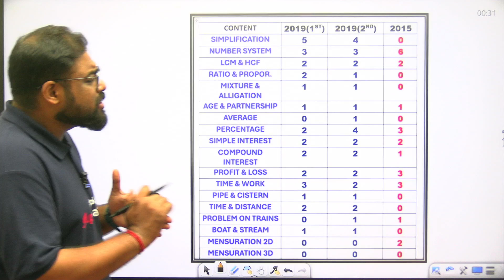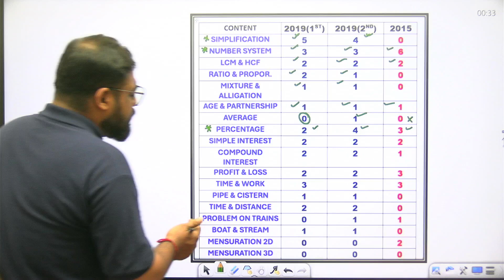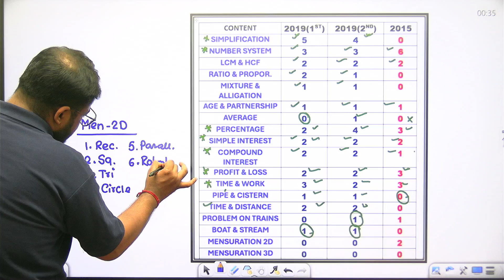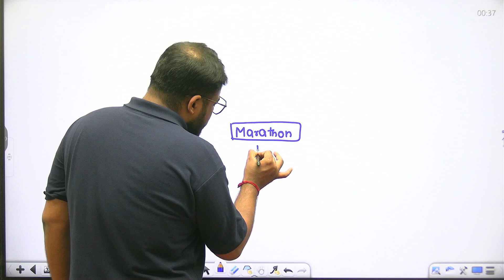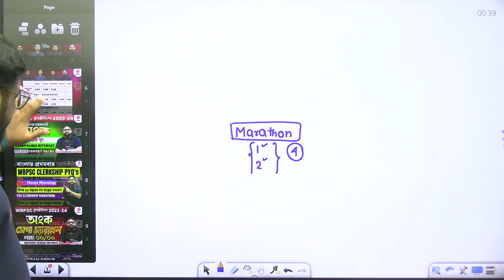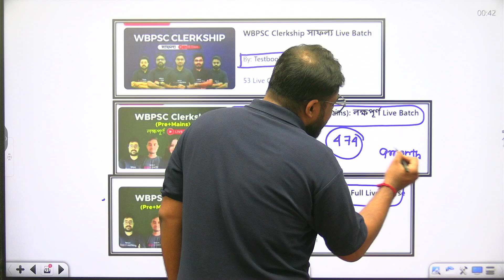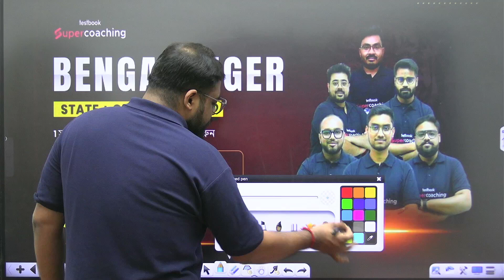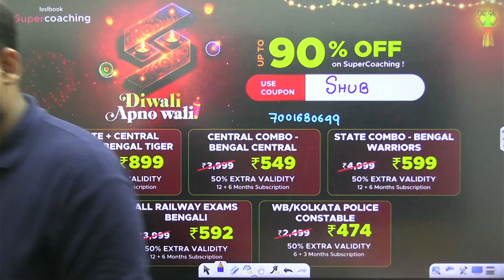WBPSC Clerkship 2024 Maths Top Strategies | PSC PSC Clerkship Common Maths Questions | Shubham Sir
In this video, we reveal the top strategies for tackling the WBPSC Clerkship 2024 Maths section. Learn how to approach common maths questions, shortcut methods, and key topics to focus on for the PSC Clerkship Exam. Perfect for those aiming to improve their speed and accuracy—don’t miss these essential tips to excel in the maths section and boost your score!

🚨 Join Shubham Sir’s Live Batch’s:-

🚨 Join Testbook Other Foundation Live Batch’s:-

🚨 Get Best Books For Your Exam Preparation:-

⏩ For Admission & Support:-
➡️ Call Our Support Team:- 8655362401, 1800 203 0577